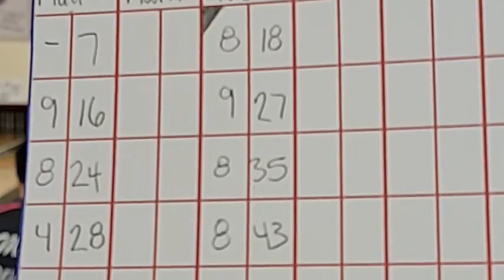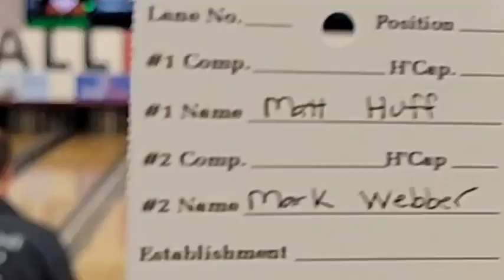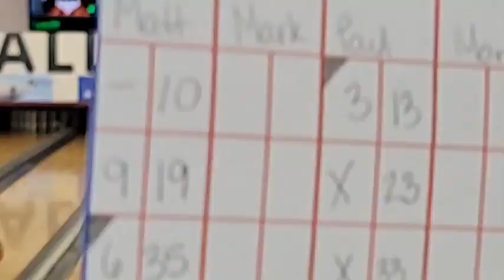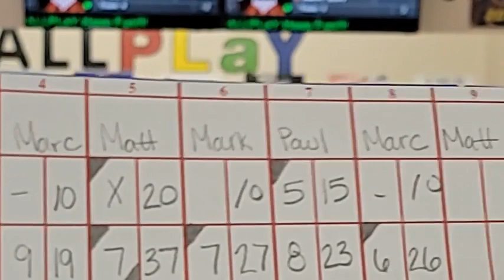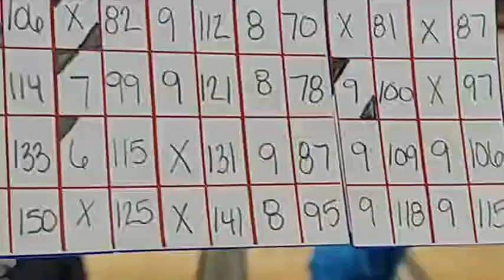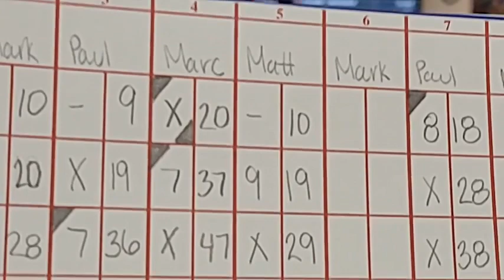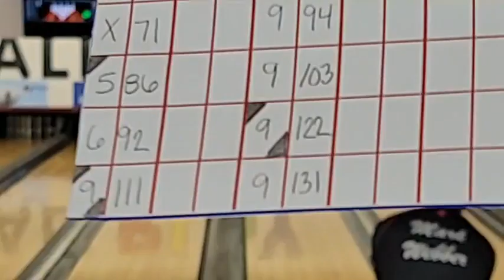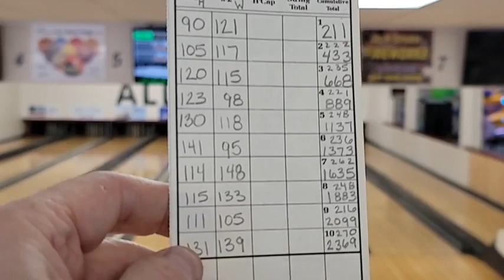The Maine Money Match: Matt Huff & Mark Webber v. Paul Dyer & Marc Carrier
A 10-string doubles matchup: Winners Take All.
Maine Men's  $1,000 Money Match 1
All Play Family Entertainment Center-Belfast, Maine
Matt Huff and Mark Webber vs.
Paul Dyer (All Play Owner) and Marc Carrier